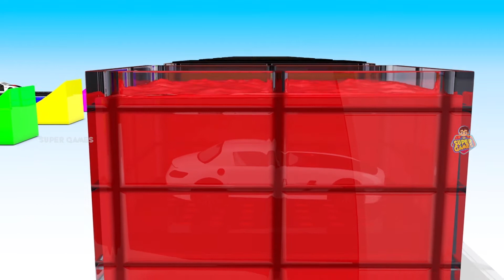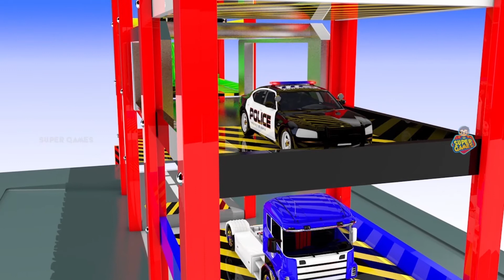Learn colors for kids with Color Box Color Cars | Kids Educational Learning videos |Super Games 2023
Watch Learn colors for kids with Color Box Color Cars | Kids Educational Learning videos | Super Games 2023.